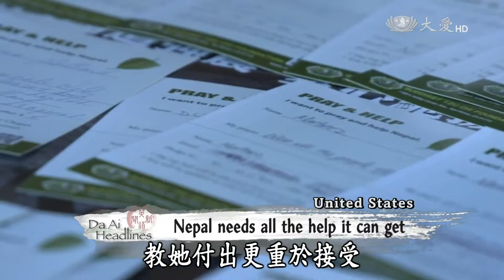Charity_USHQ_Seattle_DaAi Headlines 20150505_People bank together in times of need_3.23